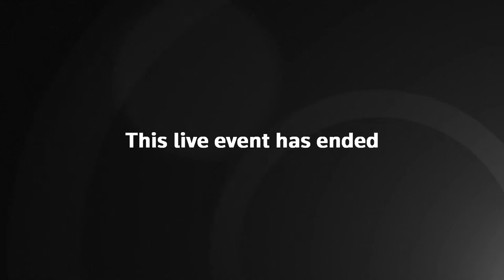welcomes Romania PM | 26-10-20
LiveNow Nesupdate Live | PARIS - French President Emmanuel Macron welcomes Romanian Prime Minister Ludovic Orban for a two-day official visit with a ceremony at Les Invalides.